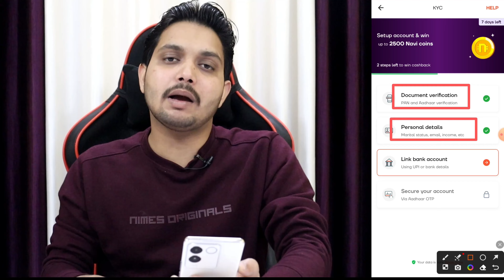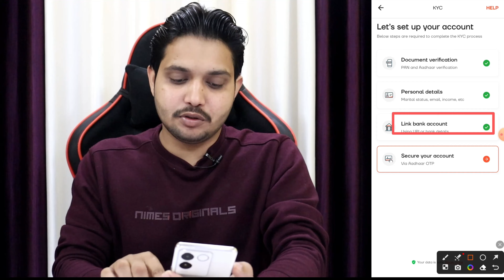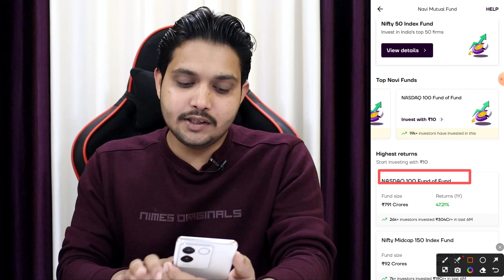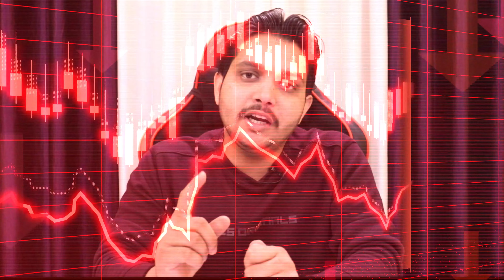Navi Mutual Fund Me Invest Kaise Kare | Navi App Me Investment Kaise Kare | Navi Investment 10Rupees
Well Guys
Is video mein ham aapko batane wale hai ki app navi mutual fund me invest kaise kar sakte navi app mein aap 10rupees se apna mutual fund me invest kar sakte hai.

navi mutual fund me invest kaise kare
how to invest in navi mutual fund
navi app me investment kaise kare
navi mutual fund me invest kaise kare 10 rupees
navi mutual fund me invest kaise kare fake or real
navi mutual fund me invest kaise kare 10 rs
navi app se mutual fund me invest kaise kare
navi mutual fund kya hai
navi app me investment kaise kare 10 rupees
navi mutual fund
navi app investment
navi 10rs investment
navi mutual fund se paise kaise nikale